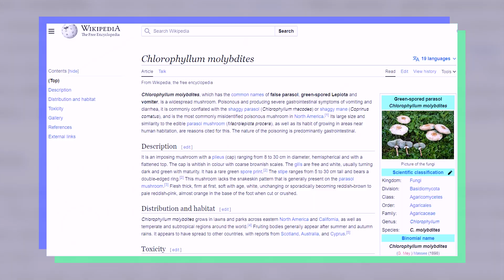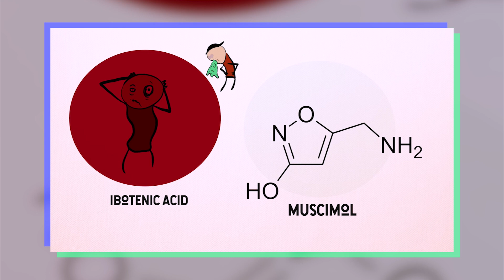7 BÍ ẨN ĐÁNG SỢ VỀ NẤM | ĐỘC LẠ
Mùa mưa đã tới, tín đồ của NẤM đang rạo rực với những loại nấm: nào là nấm mối, nấm rơm, nấm mèo. Nhưng hãy trang bị kiến thức về các loại nấm trước khi lên đường săn nấm nhé!
Độc Lạ Kỳ thú sẽ gởi đến các bạn thông tin về 7 loại nấm nguy hiểm nhất thế giới nhé!
Nếu thấy hay xin cho Kênh 1 đăng ký, 1 like nhé! Cám ơn các bạn rất nhiều!
Các bạn đã sẵn sàng cùng Độc lạ kỳ thú khám phá những điều thú vị về: Văn Hoá, Tín Ngưỡng, Luật Lệ và những điều thú vị của mỗi quốc gia trên thế giới chưa?
Nếu đã sẵn sàng rồi thì hãy cùng Độc lạ kỳ thú bắt đầu thôi nào...1.2.3 Let's Go!
Chúc bạn có những giây phút tuyệt vời du lịch vòng quanh thế giới cùngĐộc lạ kỳ thú với những điều mới lạ và kiến thức bổ ích nhé!

00:00 Giới thiệu
00:46 Nấm Ô Tán Trắng Phiến Xanh (Chlorophyllum molybdites)
01:33 Nấm tán bay (Fly Agaric)
02:37 Nấm đôi cánh thiên thần ( Angel Wing )
03:24 Nấm bàn tay tử thần (Podostroma Cornu-damae)
04:10 Nấm não (False Morel)
05:16 Nấm thiên thần hủy diệt (Destroying Angels)
06:10 Nấm mũ tử thần (Amanita phalloides)